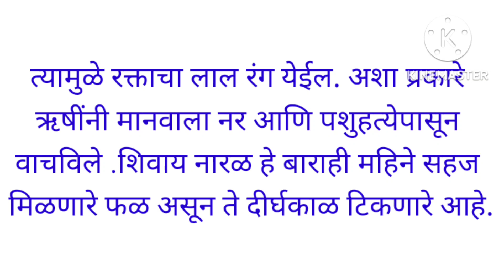आपण देवासमोर नारळ फोडतो ,नारळचं का फोडतो यामागील खरे कारण जाणून घ्या.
मंदिरात देवासमोर नारळ फोडतात, त्यामागील खरे कारण जाणून घ्या.